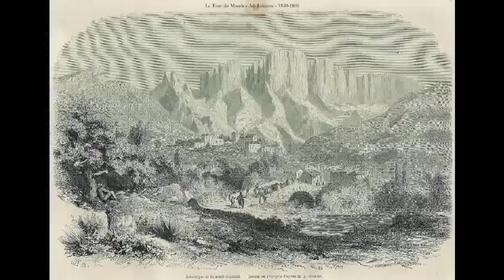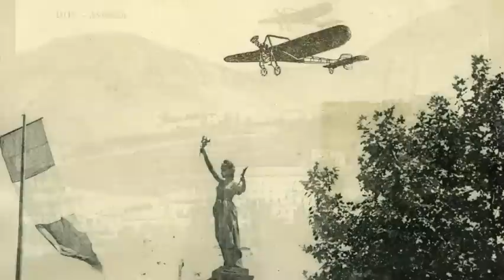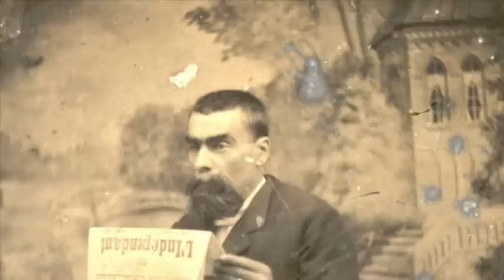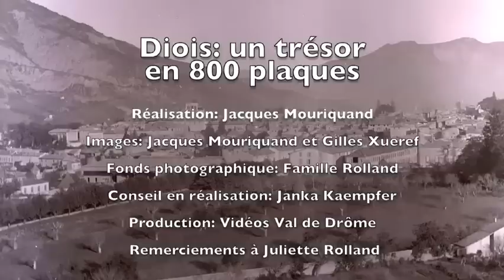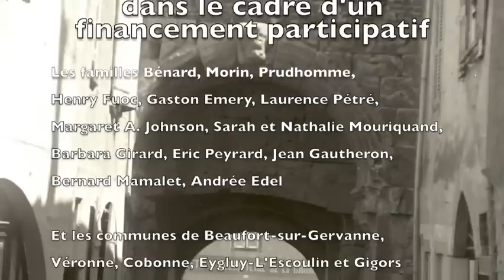Die: Un trésor de 800 plaques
Grâce à 800 plaques photographiques qui ont pu être sauvegardées jusqu'à nous, nous pouvons voir à quoi ressemblait le Diois de la fin du XIX° siècle. Jules Rolland, industriel drapier de cette région, était, en effet, un des quatre Diois à posséder un appareil de photos dont il a fait un abondant usage. Et, par chance, son arrière-arrière petite nièce, Juliette Rolland, a indexé ce capital magnifique nous le rendant accessible. Elle est ici notre invitée.